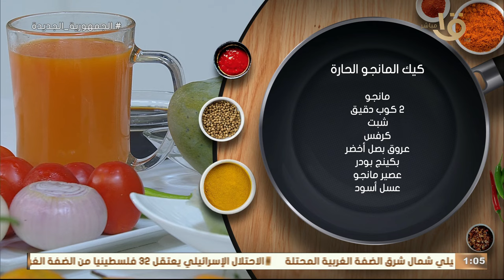أحلى أكلات في مطبخ أكلة أمي.. النهاردة هنغير فكرتك عن المطبخ بتكات جديدة من مطبخ أكلة أمي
أكلة أمي| أحلى أكلات في مطبخ أكلة أمي.. النهاردة هنغير فكرتك عن المطبخ بتكات جديدة من مطبخ أكلة أمي الحلقة الكاملة 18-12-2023